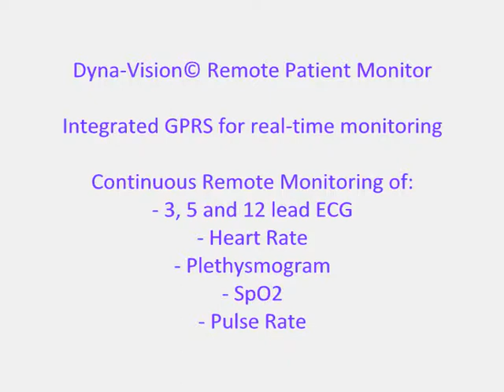DynaVision Ambulance.wmv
Dyna-Vision has a build-in mobile phone connection for real-time streaming transmission to a remote station.No other product offers streaming waveform monitoring from anywhere in the world.